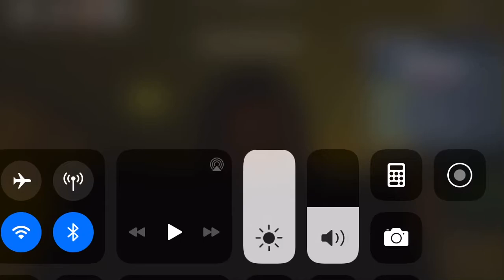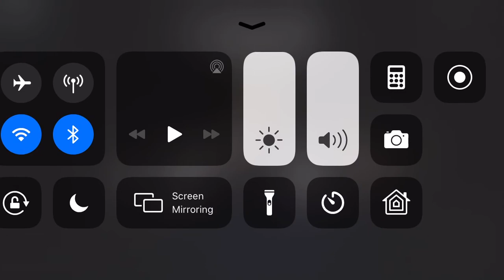Roblox Flicker but I am the murderer | The Finale